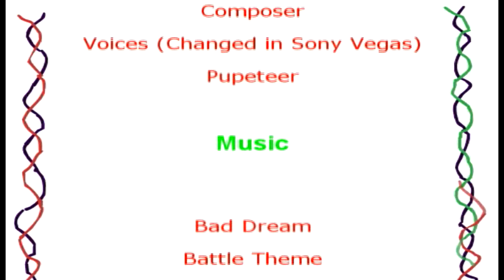Mr. L's Come Back - Episode 1-8 - Mario & Luigi! Stache Bros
[Mario Plush Video] Luigi turns into Mr. L, the Green Thunder that terrorized various dimensions in "Super Paper Mario". Yoshi breaks Mario out of his prison only to be ambushed by a mind controlled Donkey Kong. With all of Mario's friends slowly being turned evil, Petey is getting closer and closer to fulfilling his evil scheme. To save the day, the red plumber will have to turn to an unlikely ally: Bowser.